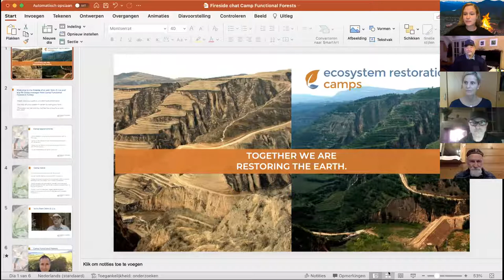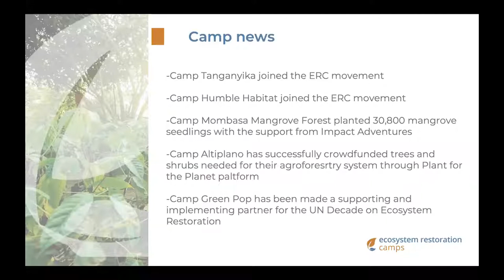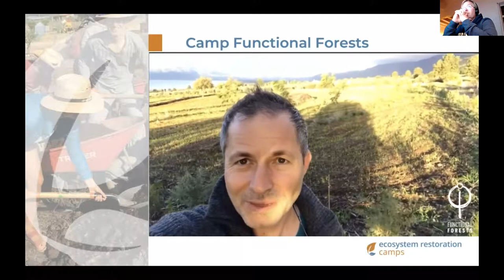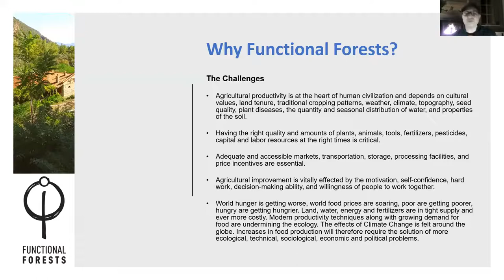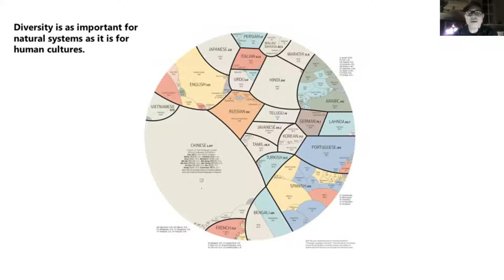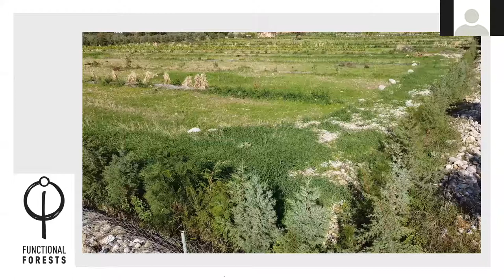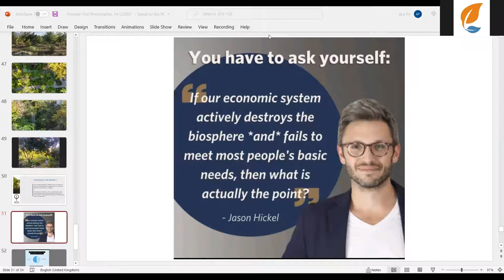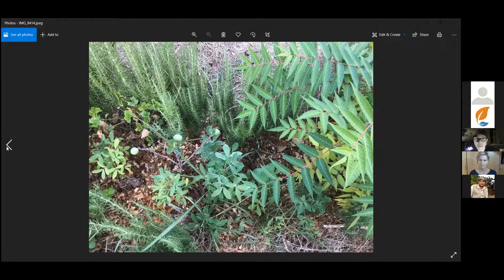Fireside Chat with John D. Liu and Camp Functional Forests - 14 December 2021